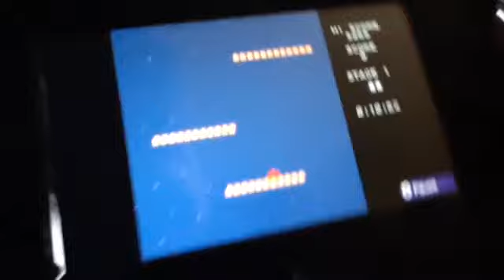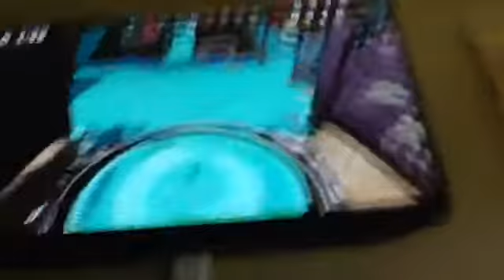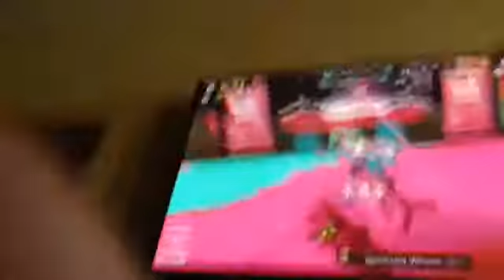Splatoon Part 1 RELEASE THE KRAKEN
He bought the kraken